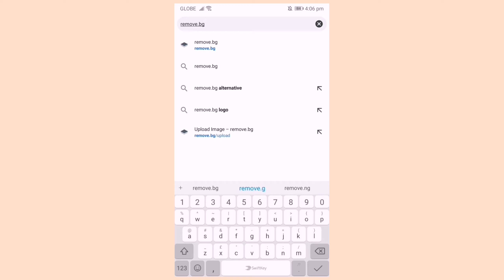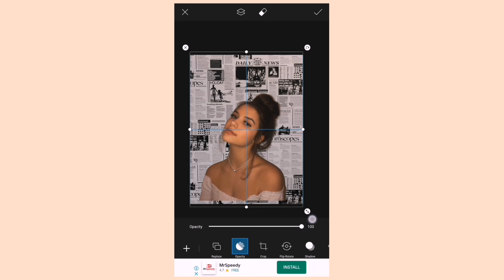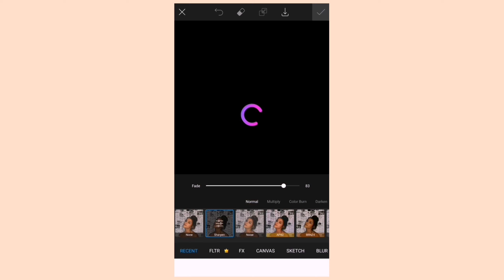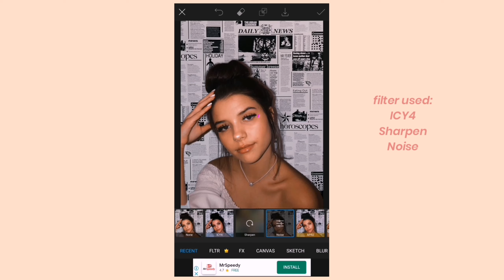How to edit newspaper background | Picsart Tutorial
If you like this tutorial, give this video a thumbs up for more tutorials and presets.